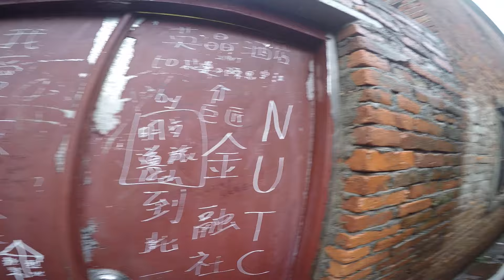Wow didn't know the story behind this narrow lane! Sorry for the craziness in the lane!

Molu Lane, or also well known as Breast Touching Lane (摸乳巷), is a 200-year-old alley whose main purpose was fire prevention. Because the narrowest width of this 100-meter-long alley is less than 70 centimeters, it only allows one person to pass through at a time. As a woman sees a man oncoming in the middle of the alley, she must to protect her breasts to brushing against him. The true gentleman wound wait for a lady to pass first in the end of the alley. Therefore, the alley also used to be called Gentleman Lane. After years, it became Breast Touching Lane. In past days, men and women should keep some distance and shouldn’t get too intimated in public, so women tried to avoid pass through this lane.
There was another reason that the ancestors built their houses so close to each other. Lukang used to be close to ocean and harbor. Wind was strong. Residents built their houses as close as possible to block wind. Also, Lukang was a prosperous city. Every inch of property was scarce and valuable. In order to make good use of limited space and natural light, it’s not possible to make house wider but longer. That was why there were many narrow lanes in Lukang.